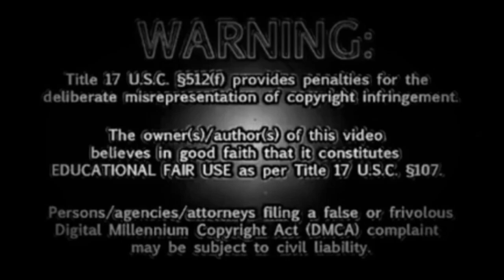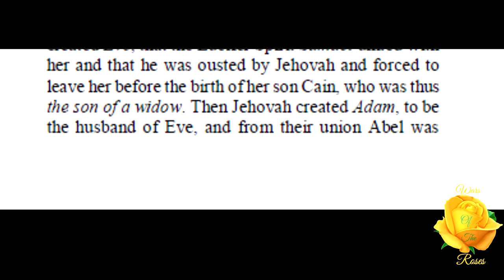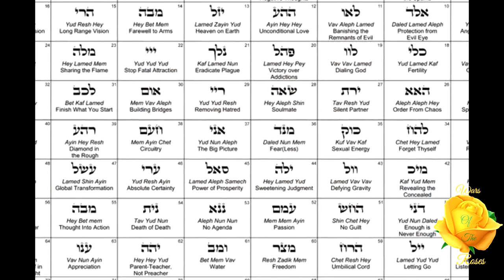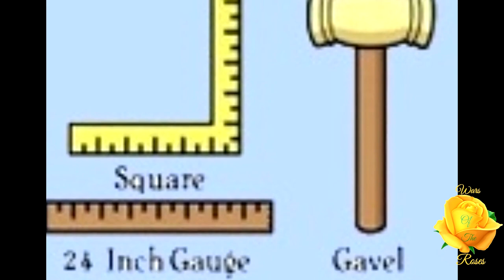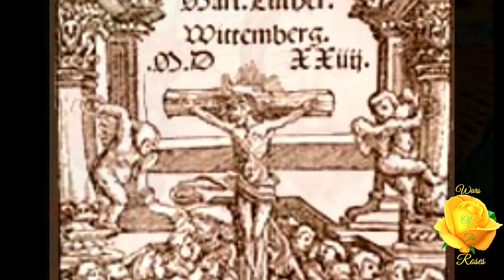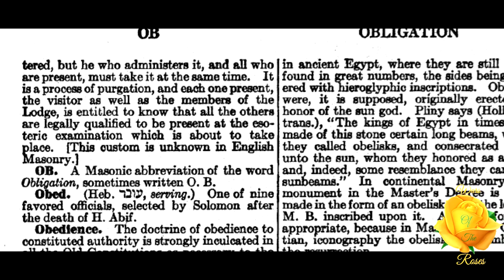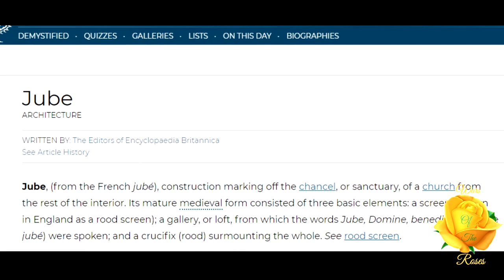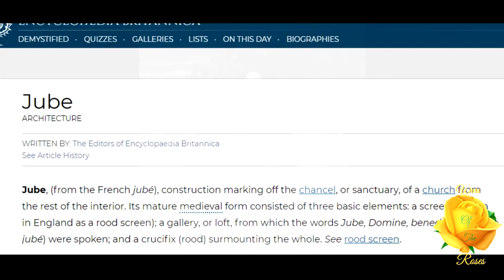The Three Ruffians The Hiram Abiff Series REVISITED 5/8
"Hiram Abiff represents intelligence, liberty and truth, and was struck down by a blow to the neck with a rule, representing the suppression of speech by the church; then he was struck in the heart with the square, representing the suppression of belief by the State; and finally he was struck on the head by a maul, representing the suppression of intellect by the masses. Freemasonry thus equates the Church, the State,and masses with tyranny, intolerance, and ignorance.” This is part 5 of, "The Hiram Abiff Series (Freemasons ritual exposed and explained)".

A.A.S.R. Degrees